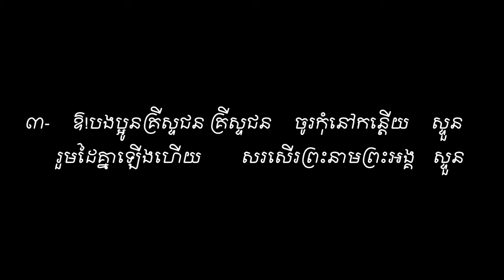Praise the Name of the Lord Vol#18 សរសើរព្រះនាមព្រះអង្គ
សរសើរព្រះនាមព្រះអង្គ . ទំនុកខ្មែរបរិសុទ្ធ Vol#18